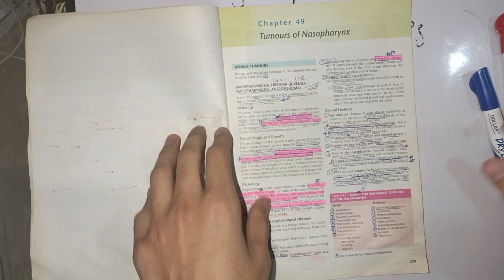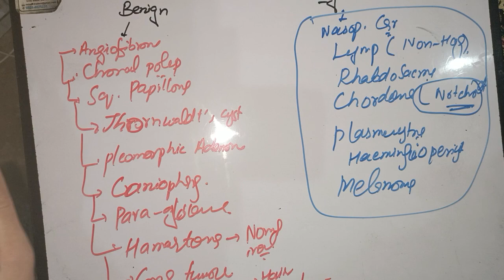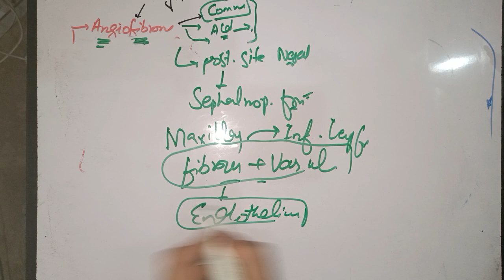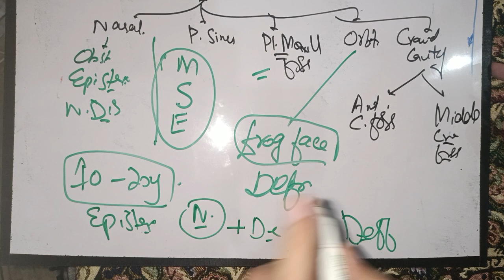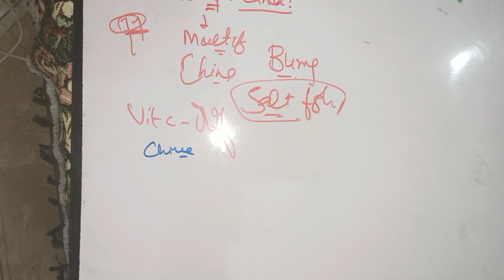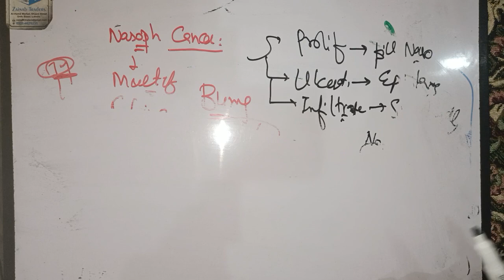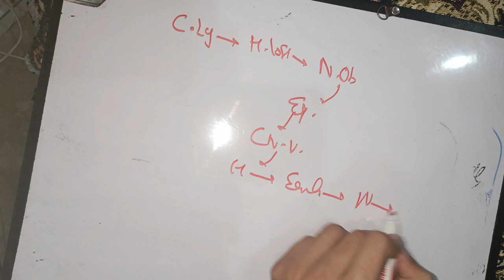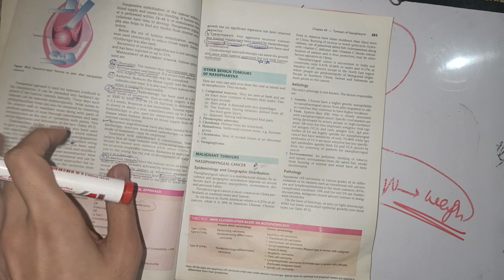🔴 tumour of nasopharynx. ENT (PHARYNX) lectures #3 benign and malignant tumour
pharynx ent pharynx ent, pharynx ent lecture, pharynx anatomy ent, diseases of pharynx ent, mosaad ent pharynx

noseanatomy selfless medicose,
noseanatomybrainlessmedicose, nose anatomy tcml, nose anatomy animation, nose anatomy 3d, nose anatomy ent, nose anatomy dr sumit, nose anatomy dr bhanu

🔴 ENT LECTURES #1. chapter 1.Anatomy

ent lectures, ent lectures selfless medicose, ent lectures dhingra, ent lectures by dr najeeb, ent lectures nose, ent lecture series, ent lectures in hindi, ent lectures marrow, ent lecture

external ear anatomy, external ear, external ear diseases, external ear anatomy dr najeeb, external ear anatomy selfless medicose, external ear development, external ear dr g bhanu

mbbs lectures channel, mbbs lectures in urdu, mbbs lecture by biomentors, mbbs lecture malayalam